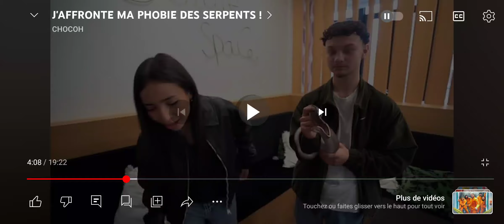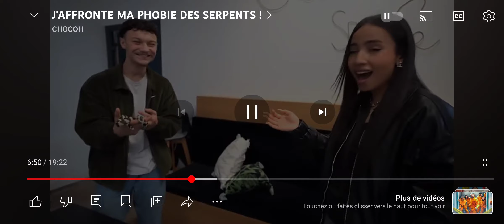5 novembre 2023